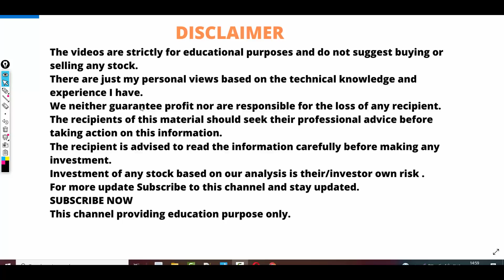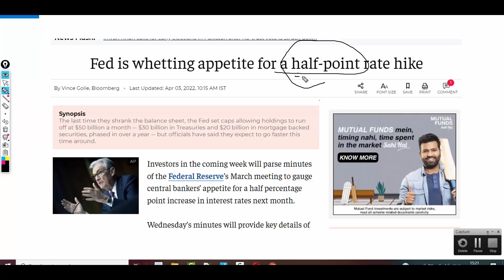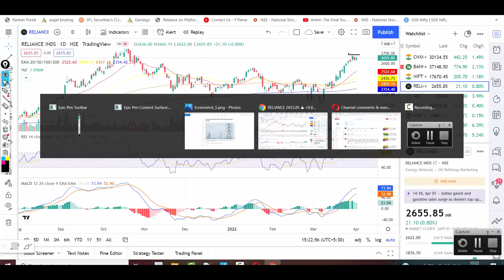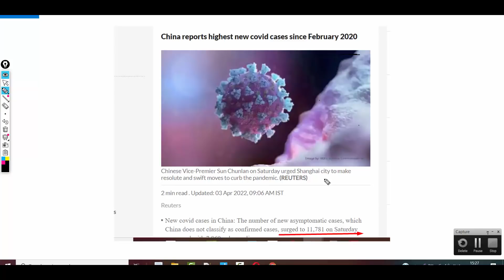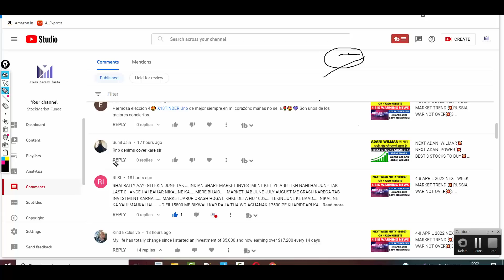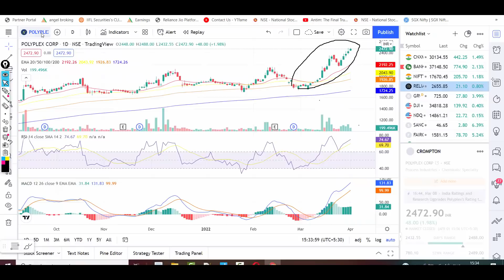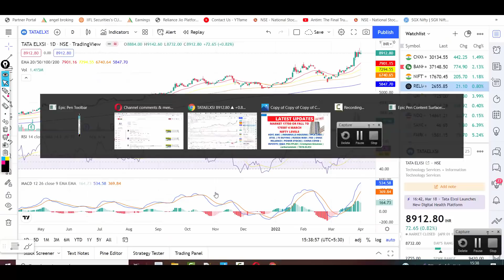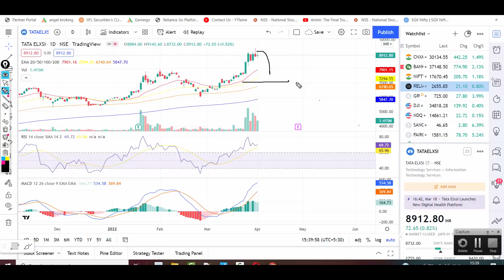LATEST SHARE MARKET NEWS💥4 APRIL💥POLYPLEX💥INFOSYS💥RELIANCE💥 TATA ELXSI CROMPTON CHINA COVID PART-2